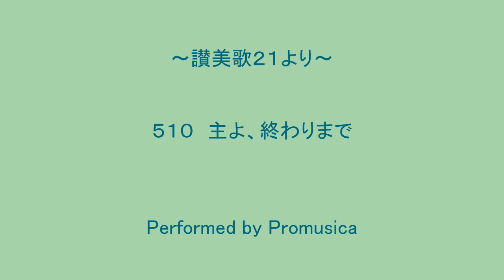５１０ 主よ、終わりまで ～讃美歌２１より～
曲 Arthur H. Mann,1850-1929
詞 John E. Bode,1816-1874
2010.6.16録音　日本キリスト教団国東教会にて